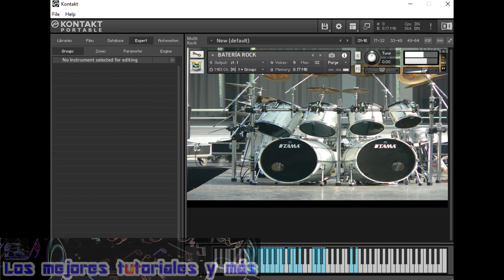BATERÍA ROCK LMTYM 🥁🥁Samples KONTAKT 5, Kontakt 6 & Kontakt 7🎼🎹By LMTYM🔥💯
Les traigo el sonido de la BATERÍA ROCK | Samples para Kontakt 5.7.3 o cualquier versión superior (Kontakt 6 & Kontakt 7).